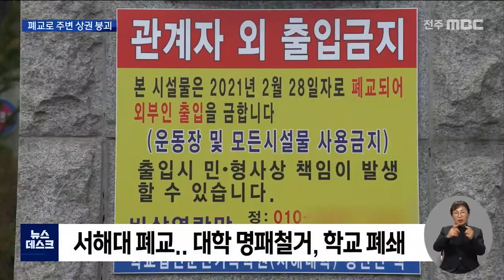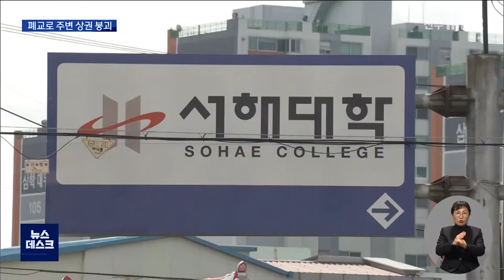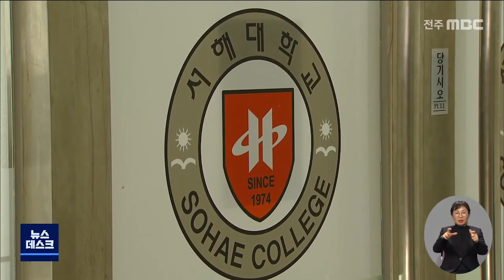[뉴스데스크]서해대 폐교.. 교육시설 재활용 사실상 무산